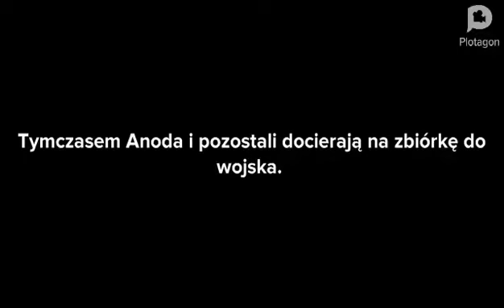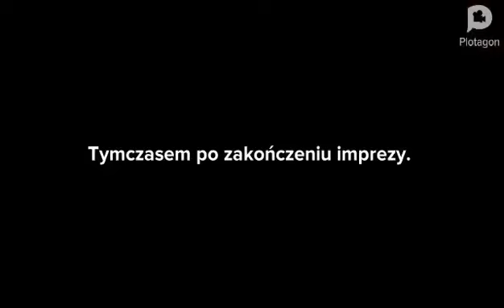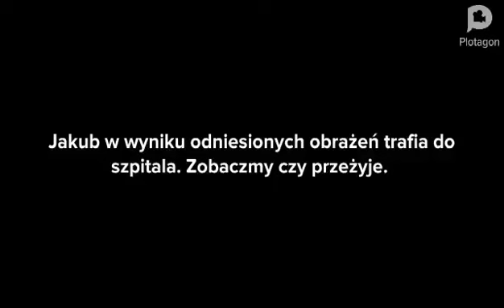Obywatel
Wystąpili:
Do żołnierzy dołącza pewien rekrut Jakub Wilczykowski. Anoda i reszta szkolą go na żołnierza. Czy im się to uda? Zapraszam do oglądania.
Postać Jakuba należy do: @MP2004YT